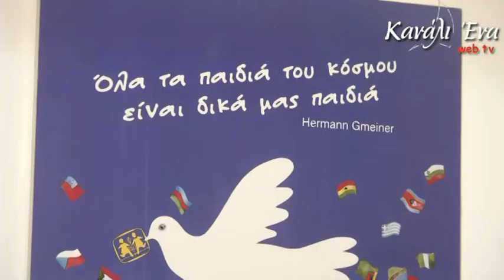Εγκαίνια του Κεντρου Στήριξης Παιδιού και Οικογένειας των Παιδικών Χωριών SOS από το Δήμαρχο Πειραιά